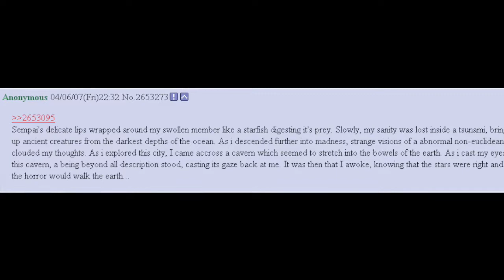mollusks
please don't ask questions